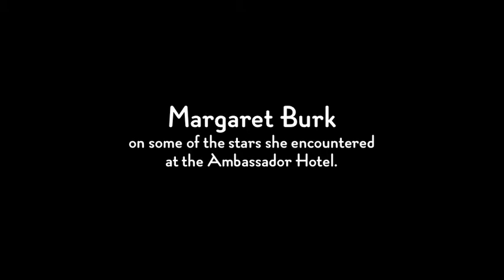Margaret Burk on the Stars at the Ambassador Hotel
Margaret Burk shares some names of the stars she ran into from working as head publicist at the Ambassador Hotel.